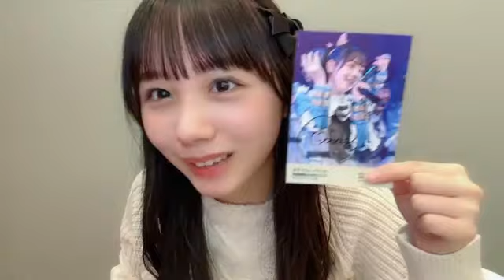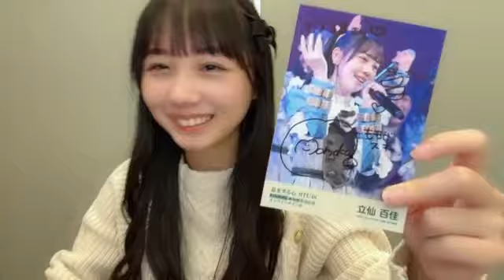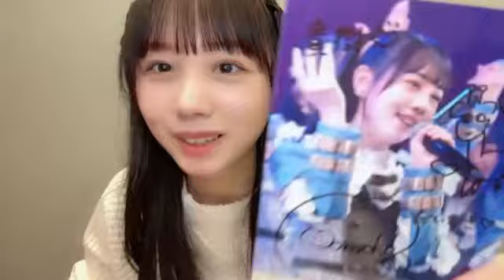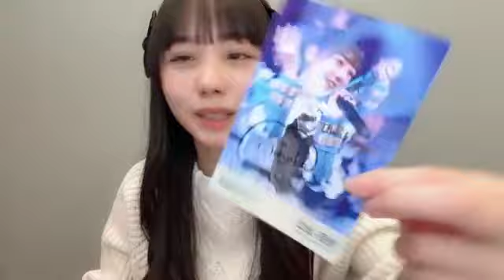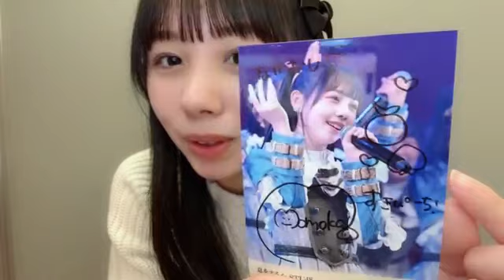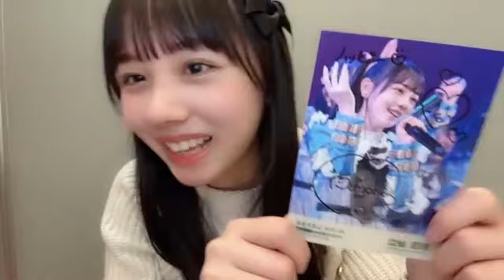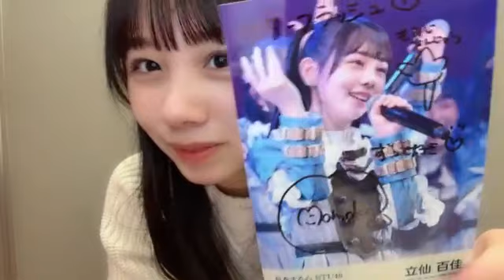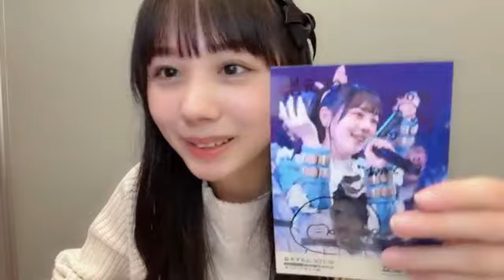2023年02月23日 143114 立仙 百佳（STU48 2期生） 48 RISSEN MOMOKA